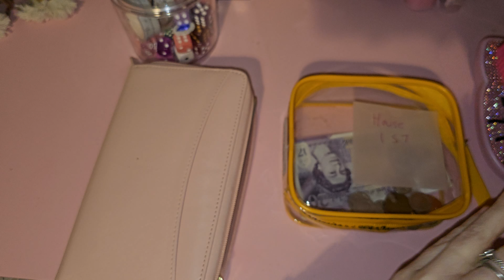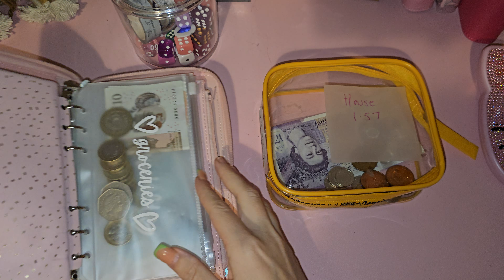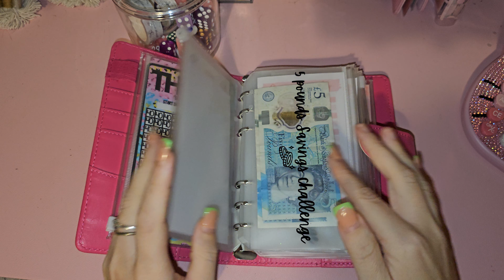Day 4 Daily Budget Challenge/ Christmas Talk